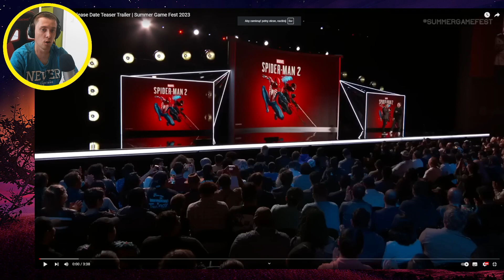REACT TO Spider-Man 2 - Release Date Teaser Trailer | MY REACTION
Spider-Man 2 | Credits ▶️ My Newest Video ➡️ | 🎦 More REACT TO GAMES TRAILERS Playlist ➡️ | ✅ TWITCH ➡️